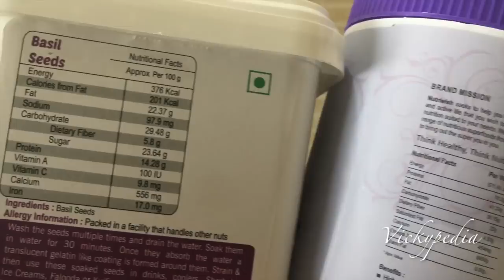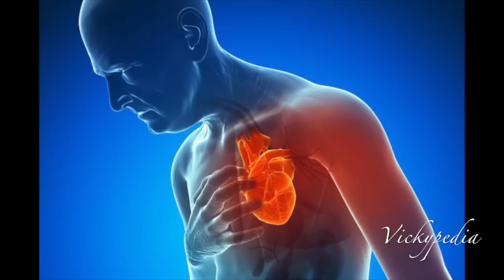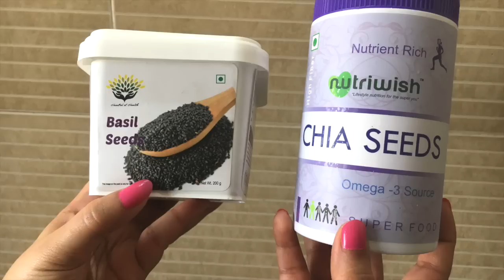Chia VS Basil | Chia Seeds & Basil Seeds Are They Same? Basil Seeds Sabja Tukmaria & Chia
Chia vs Basil Seeds | Quick Weight Loss With Chia Seeds | What is the Difference between Chia Seeds and Basil Seeds | Are Chia Seeds & Basil Seeds Same? | चिआ या सब्ज़ा किससे चर्बी को तेज़ी से घटाएँ |
Basil and Chia Confusion Solved | Basil 101 and Chia 101 | Basil & Chia

Find out the detailed clarification of both and have an insight